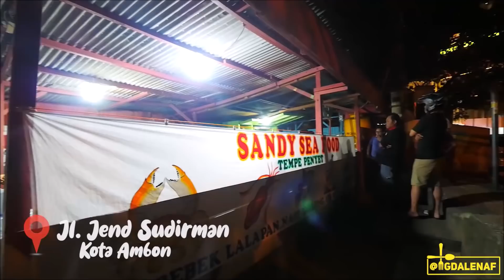9 KILO CABAI RAWIT HABIS SETIAP HARINYA DAN MAKAN LANGSUNG DARI COBEKAN!